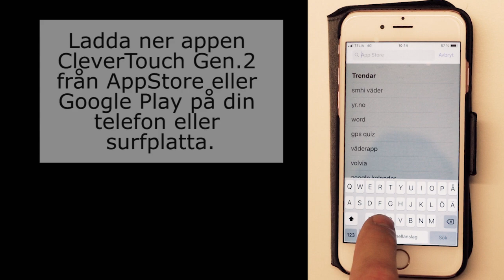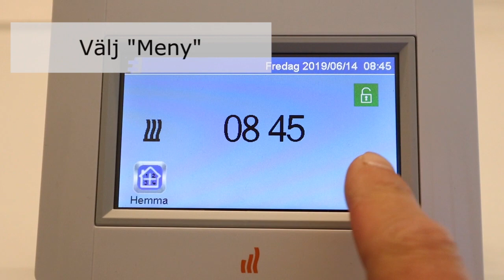TOUCH E3 - koppla ihop med appen CleverTouch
Instruktion hur du kopplar ihop pekskärmen Touch E3 med appen CleverTouch.